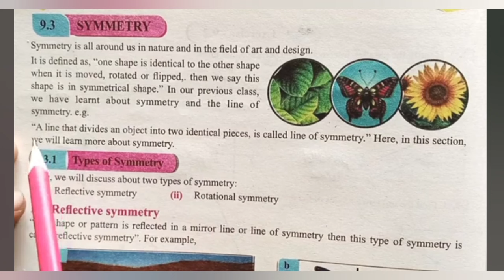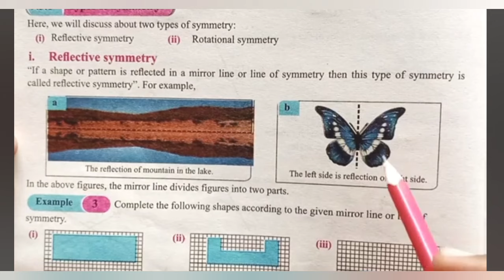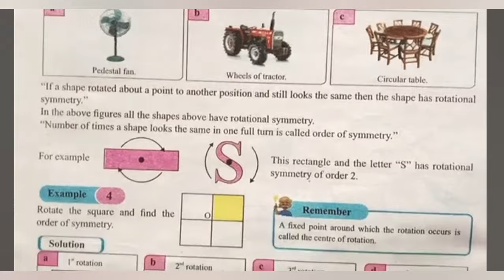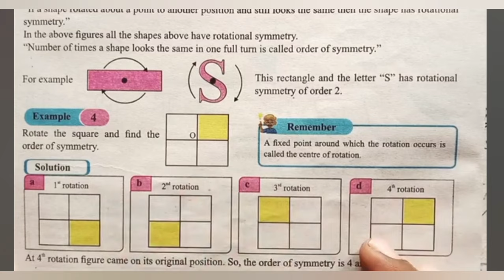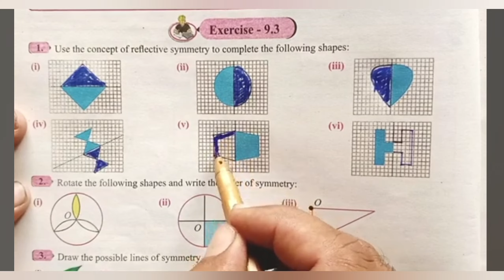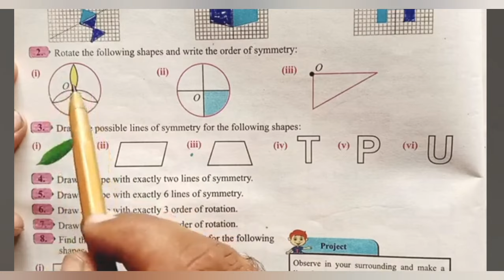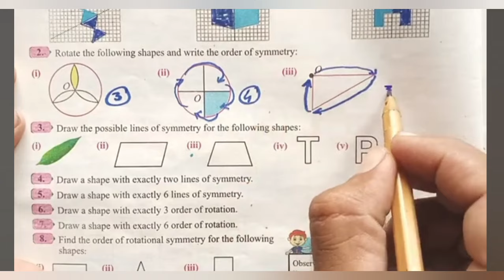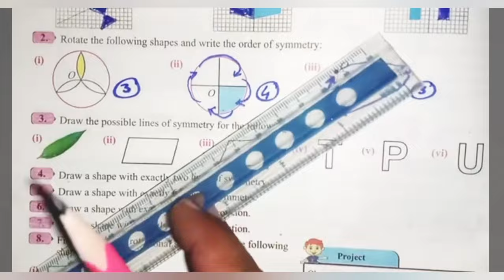Class 6 Maths Exercise 9.3 | Class 6 Maths Chapter 9 Exercise 9.3 | 6th class Math Exercise 9.3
Class 6 Maths Exercise 9.3 | Class 6 Maths Chapter 9 Exercise 9.3 | 6th Class Maths Exercise 9.3
All exercises of class 6 math
class 6 maths chapter symmetry exercise 9.3
6 class math exercise 9.3
9.3 class 6 math